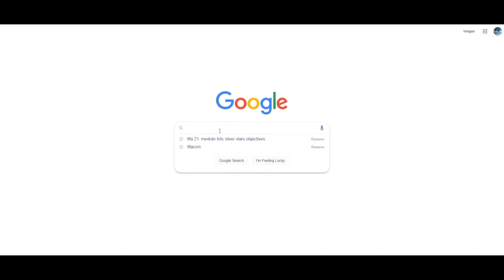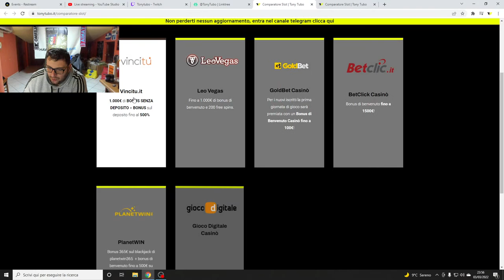PREMI RIVALS + SBC E OBIETTIVI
CREDITI SICURI E SENZA RISCHI USA IL codice Tony